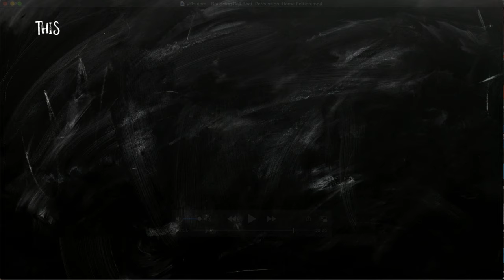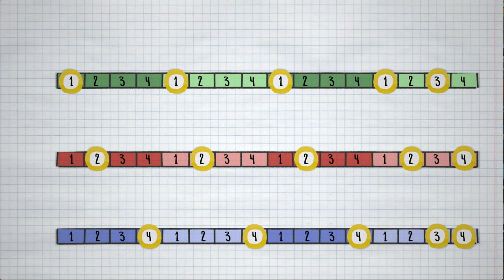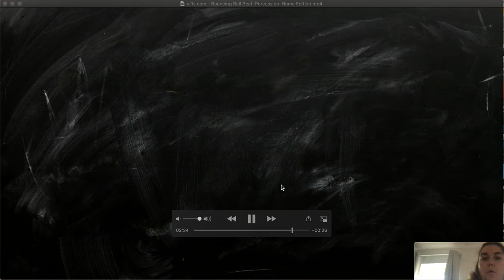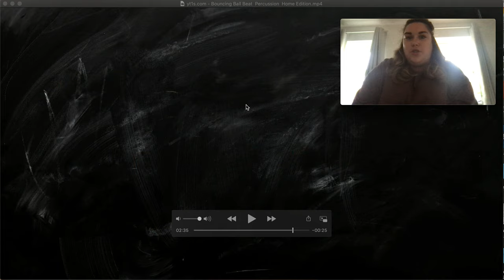Hollygirt Music - Beat and Rhythm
Learn about beat and rhythm and clap along with Miss Purchase